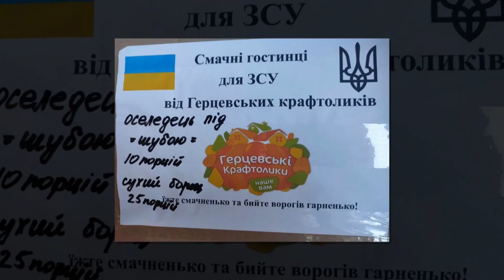Продовольча безпека громад Дніпропетровщини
Спікери:
Олена Тертишна - керівниця регіонального офісу U-LEAD у Дніпропетрвоській області

Світлана Спажева - голова Покровської селищної громади